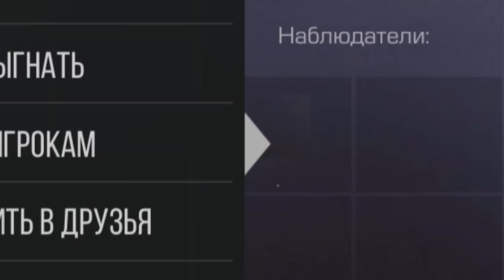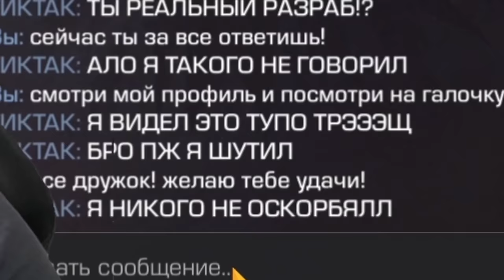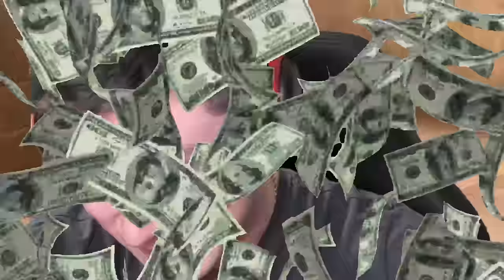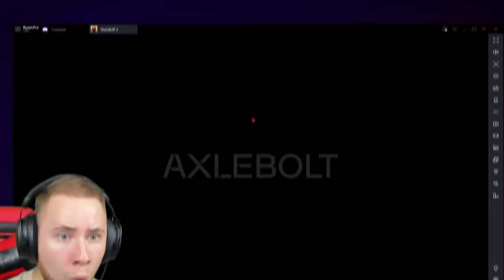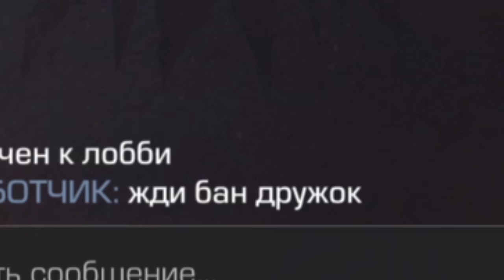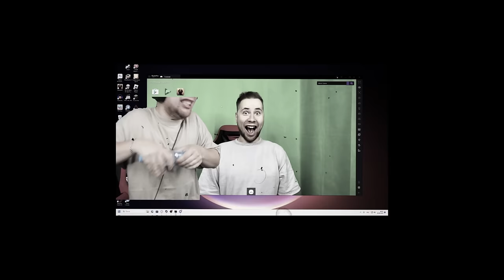СТАЛ РАЗРАБОТЧИКОМ И ЗАБАНИЛ ТИКТАКА ПРЯМО НА СТРИМЕ 🤣 В Standoff 2